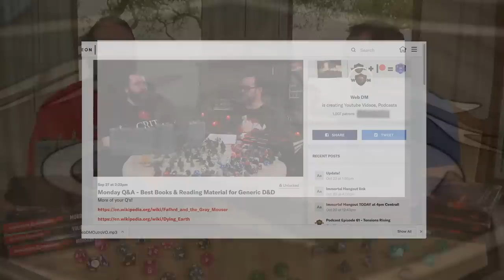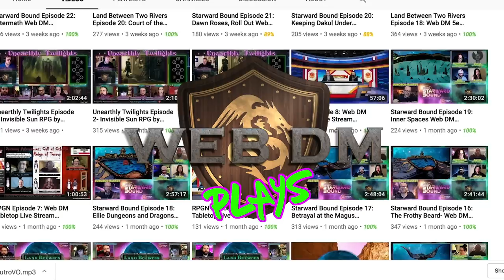Goblins as Player Race in 5e Dungeons & Dragons - Web DM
Goblins are the classic first DnD combat encounter, but there's so much more to them! Today we discuss what goblinoids: goblins, hobgoblins, and bugbears really are, and how to get inspired by them, and how we have the most fun playing them.

5e Dungeons & Dragons is here to stay, and Web DM is here to help!!! Jim Davis & Jonathan Pruitt have been playing Dungeons & Dragons for a combined 30+ years, and on Web DM they demystify, dethrone, and defrock this Dungeon we call Dragons! Join Pruitt & Jim as we kick down the door and talk some serious Dungeons & Dragons!